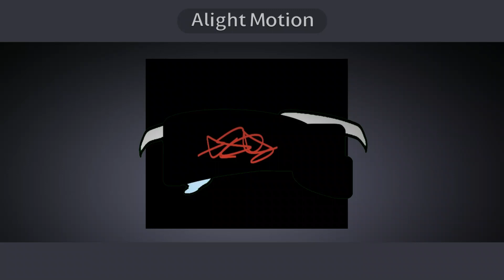mawaru | crk | [slight gore/blood tw?]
im fr going to use alight motion more often- :D
just sum pv animation lol

✦ Song: Kikuo — Mawaru